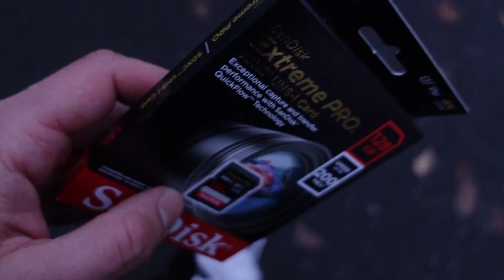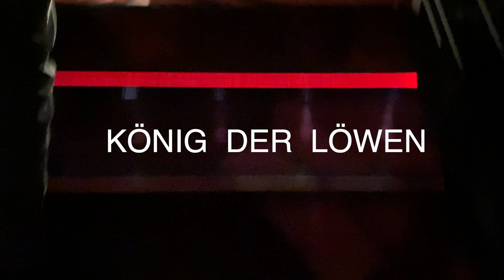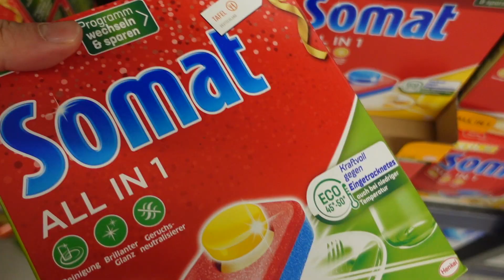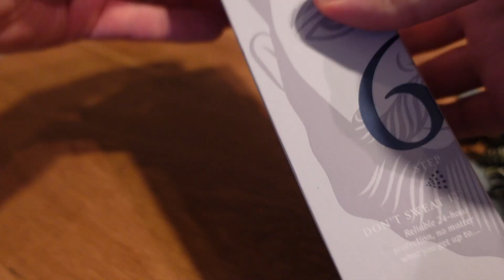KÖNIG DER LÖWEN, Wochenende in HAMBURG, Ich überrasche meine Freundin // VLOGMAS 2023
•Meine Kamera